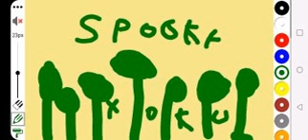Castlemania - spooky desert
electronic
instruments
Bass
Punk
Lead
guitar
Synth
Released in 2002
spooky desert by Castlemania